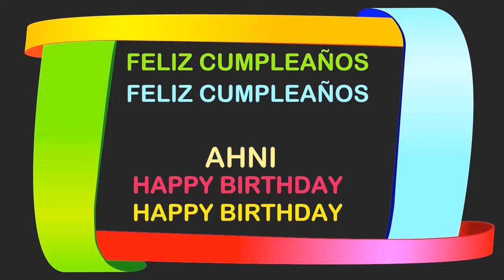Ahni Birthday Postcards & Postales